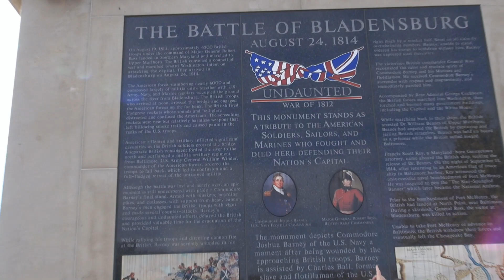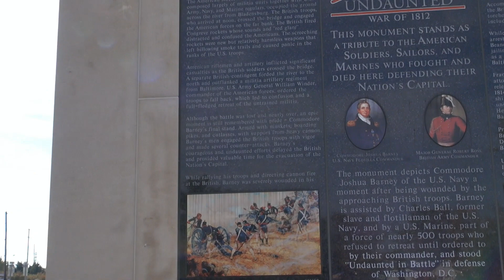Worst Military Defeat in US History - Battle of Bladensburg, Maryland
The Battle of Bladensburg was a terrible defeat that left the Capital open to be burned by the British.